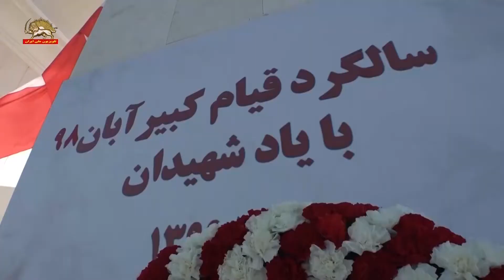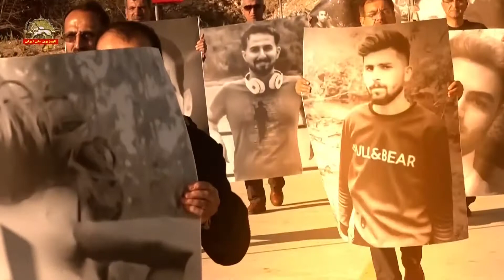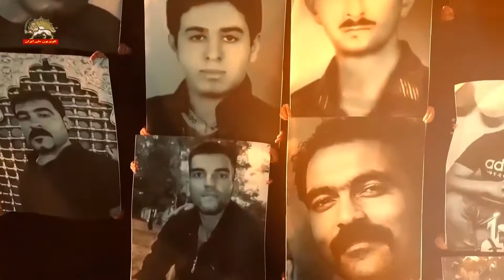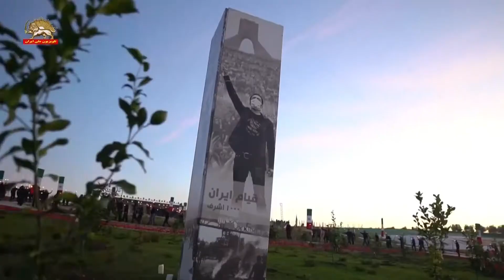سالگرد قیام کبیر آبان در اشرف۳ با یاد شهیدان و با حضور خانم مریم رجوی ـ قسمت ششم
سیمای آزادی تلویزیون ملی ایران ـ ۲۶ آبان ۱۳۹۹